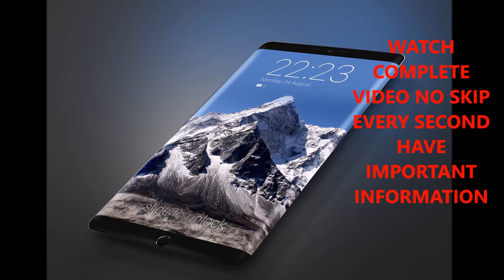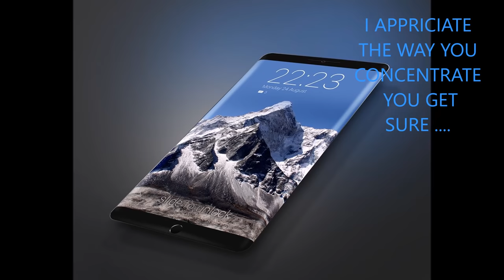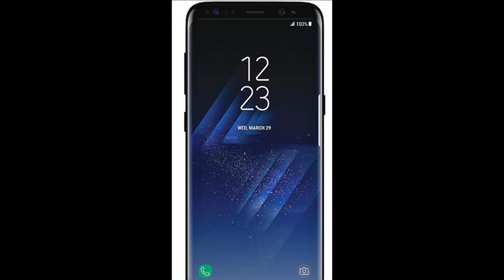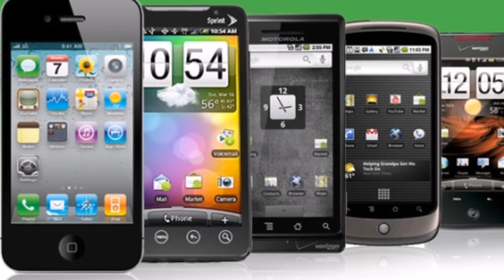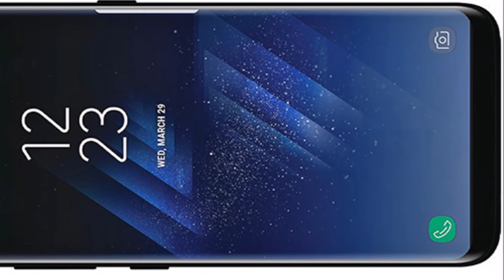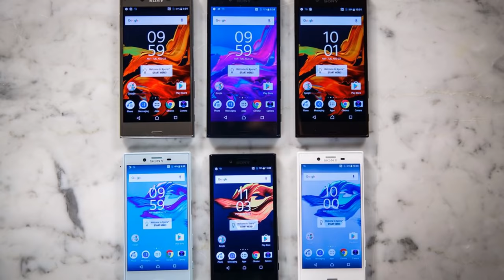HOW TO FREE MOBILE PHONE FROM COMPANIES TEST DEMO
how to get a free internet sim data mobile mobiles phone galaxy S8 IPHONE 8 FREE GIVEAWAY 2017 How to Get Free CELLPHONE MOBILE explain free internet USA UK ENGLAND vodafone U.S on android phone or apple phone  3g 4g wifi free jio AT&T VERIZON T-MOBILE its easy but lots people keep it secret and not tell any one
SPRINT SUCCSES ,ฟรี อัลลิมิเต็ด ซิมการ์ด ดาต้า โทรฟรี ในโลก ฟรีอิเตอร์เน็ต ฟรีดาต้า Free internet for life time no sim data charges 2017 free for android apple samsung blackberry  windows
c field at any given point is specified by both a direction and a magnitude (or strength) as such it is a vector field. elementary particles associated with a fundamental quantum property, their spin.relativity, electric and magnetic fields are two interrelated aspects of a single object, called the electromagnetic tensor; the split of this tensor into electric and magnetic fields depends on the relative velocity of the observer and charge. In quantum physics, the electromagnetic field is quantized and electromagnetic interactions result from the exchange of photons. its prank or not joke
In everyday life, magnetic fields are most often encountered as a force created by permanent magnets, which pull on ferromagnetic materials such as iron, cobalt, or nickel, and attract or repel other magnets. Magnetic fields are widely used throughout modern technology, particularly in electrical engineering and electromechanics. The Earth produces its own magnetic field, which is important in navigation, and it shields the Earth's atmosphere from solar wind. Rotating magnetic fields are used in both electric motors and generators. Magnetic forces give information about the charge carriers in a material through the Hall effect. The interaction of magnetic fields in electric devices such as transformers is studied in the discipline of magnetic circuits Although magnets and magnetism were known much earlier, the study of magnetic fields began in 1269 when French scholar Petrus Peregrinus de Maricourt mapped out the magnetic field on the surface of a spherical magnet using iron needles.[nb 2] Noting that the resulting field lines crossed at two points he named those points 'poles' in analogy to Earth's poles. He also clearly articulated the principle that magnets always have both a north and south pole, no matter how finely one slices them Almost three centuries later,Colchester replicated Petrus Peregrinus' work and was the first to state explicitly that Earth is a magnet.[3] Published in 1600, Gilbert's work, De Magnete, helped to establish magnetism as a science.
In 1750, John Michell stated that magnetic poles attract and repel in accordance with an inverse square law.[4] Charles-Augustin de Coulomb experimentally verified this in 1785 and stated explicitly that the north and south poles cannot be separated.[5] Building on this force between poles, Siméon Denis Poisson (1781–1840) created the first successful model of the magnetic field, which he presented in 1824.[6] In this model, a magnetic H-field is produced by 'magnetic and magnetism is due to small pairs of north/south magnetic poles. (DONT GET SERIOUS YOU STILL READING ALL THAT its just joke video NOTHING IS FREE DUDES ENJOY WORK HARD..you pranked ALREADY ITS ONLINE PRANK Hans Christian Ørsted, Der Geist in der
Three discoveries challenged this foundation of magnetism, though. First, in 1819, Hans Christian Ørsted discovered that an electric current generates a magnetic field encircling it. Then in 1820, André-Marie Ampère parallel wires having currents in the same direction attract one another. Finally, Jean-Baptiste Biot and Félix Savart discovered the Biot–Savart law in 1820, which correctly predicts the magnetic field around any current-carrying wire.transformers is studied in the discipline of magnetic circuits Although magnets and magnetism were known much earlier, the study of magnetic fields began in 1269 when French scholar Petrus Peregrinus de Maricourt sing iron needles Not transformers is studied in the discipline of magnetic circuits Although magnets and magnetism were known much earlier, the study of magnetic fields began in 1269 when French scholar Petrus Peregrinus de Maricourt mapped out the magnetic field on the surface of a spherical magnet using iron needles.that transformers is studied in the discipline of magnetic  were known much earlier, the of a spherical magnet using iron SAMSUNG
APPLE
MICROSOFT
NOKIA